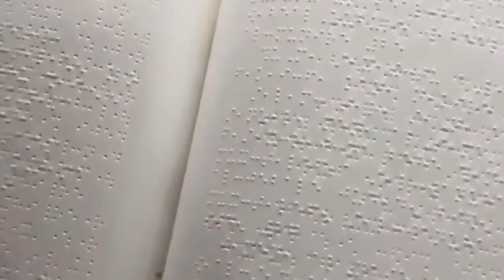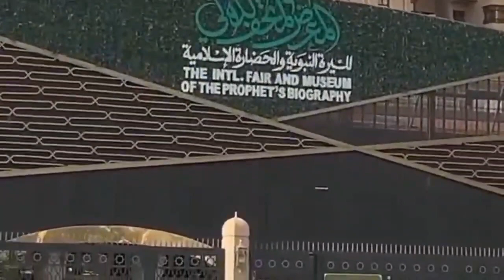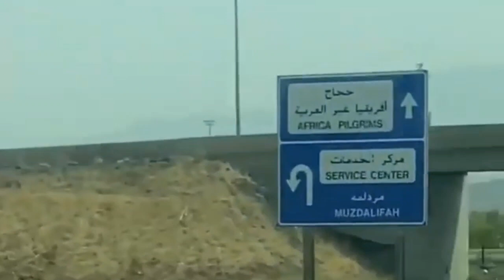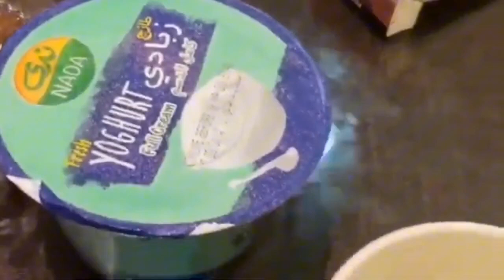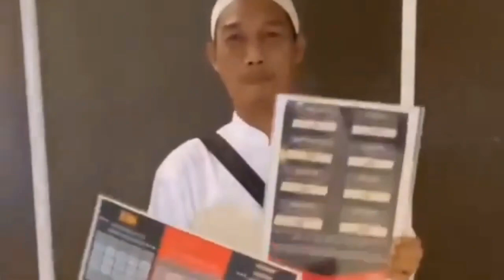kenangan bersama para senior